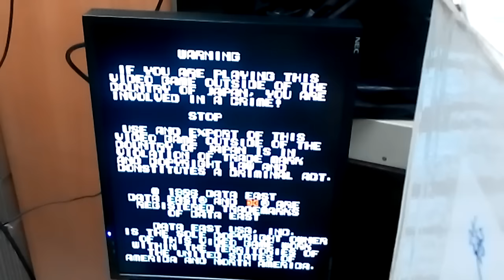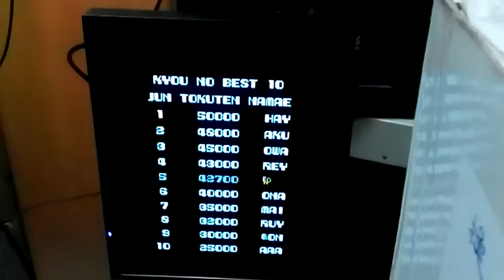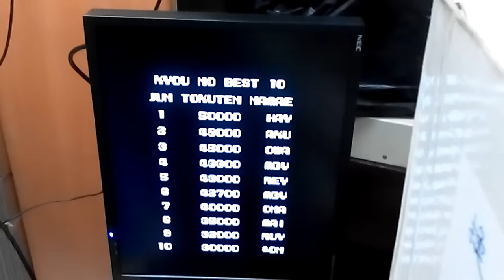NOBORANKA 登らんか 甲蟲爬樹救美 DATA EAST,CORELAND 1986,曾在信德中心1樓見過 大型電玩 街機 ARCADE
當年在上環信德中心1樓見人玩過,對本人有印象深刻.